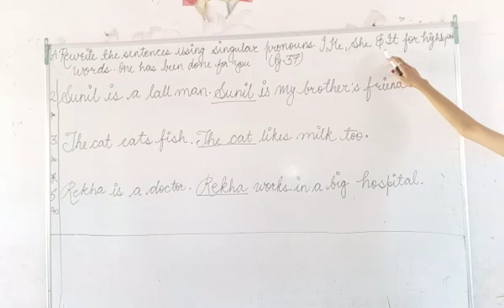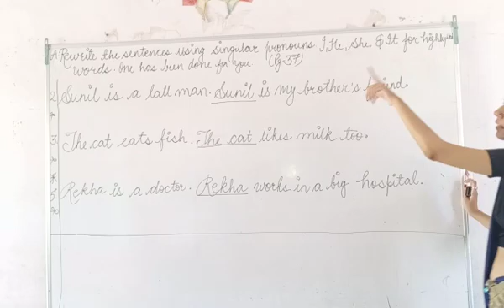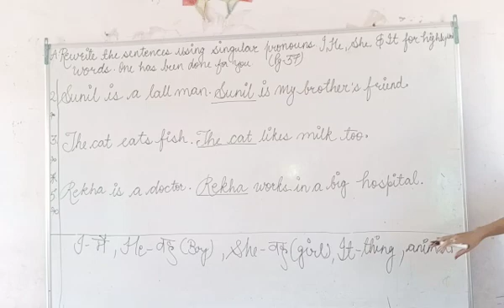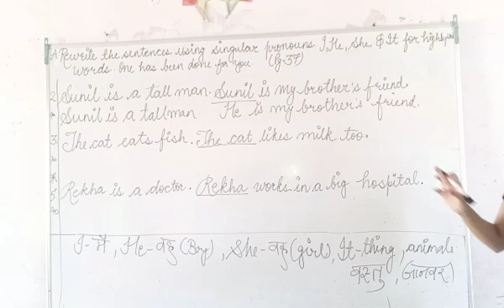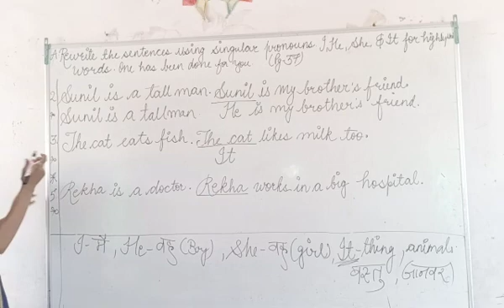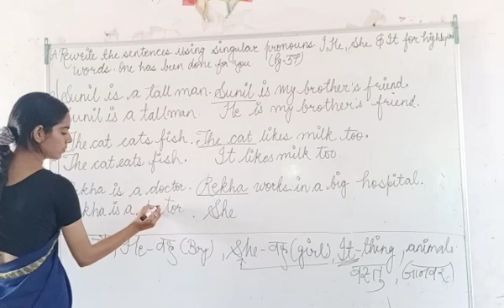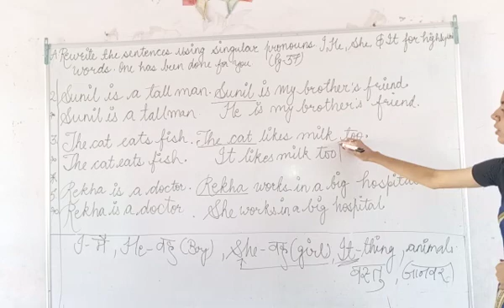Class-1st English-Grammar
Pronoun Exercise A